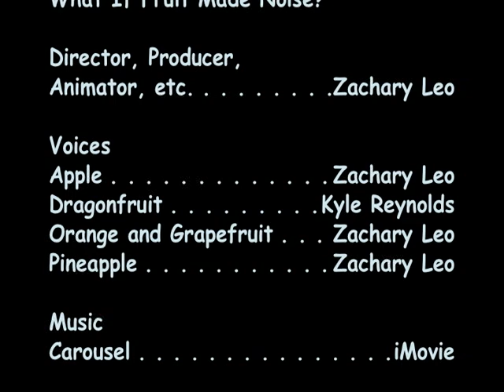Screaming Fruit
This is an animation I made just for the hell of it.

Its based off of a really weird concept that my friends and I came up with: what if fruit made noise and which fruit would make what noise?

Soooo... we decided that the fruit in this animation (the apple, dragonfruit, orange, grapefruit, and pineapple) would be screamers...

Enjoy ^_^